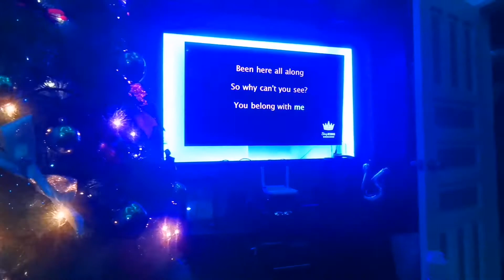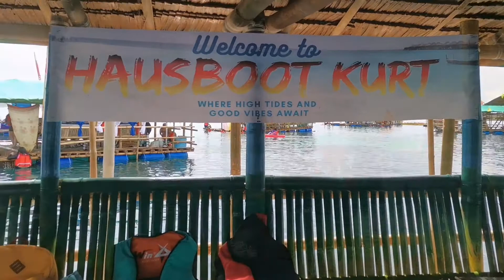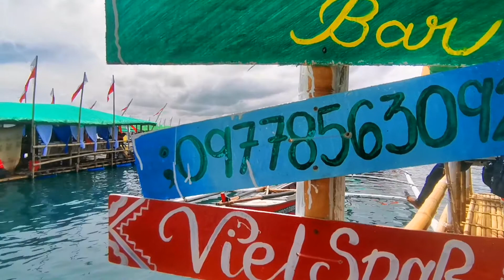My FIRST LONG WEEKEND[Part 2]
Well what can I say, I am getting the hang of this long weekend. Until the next one.